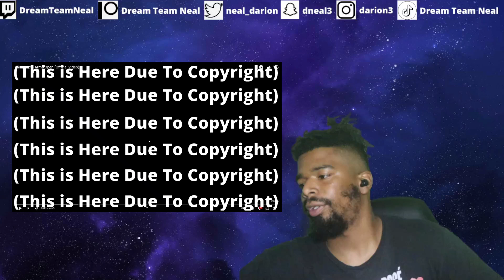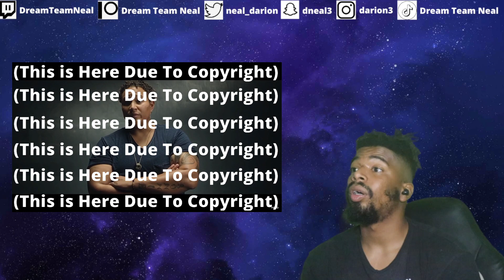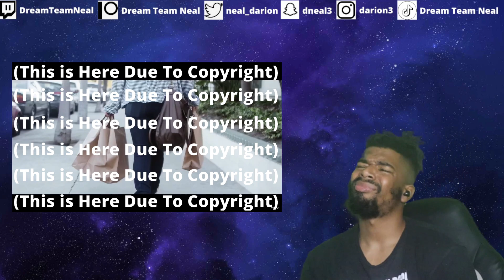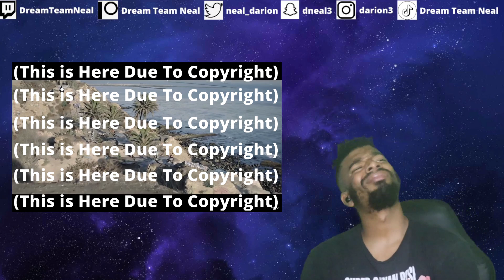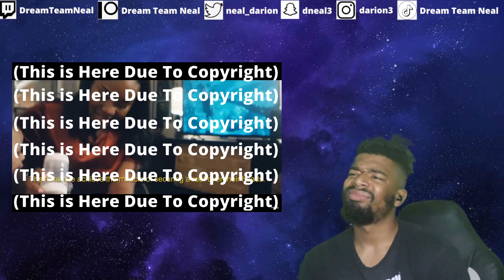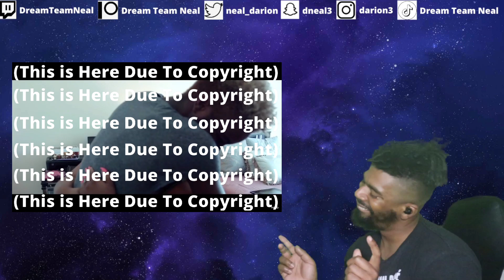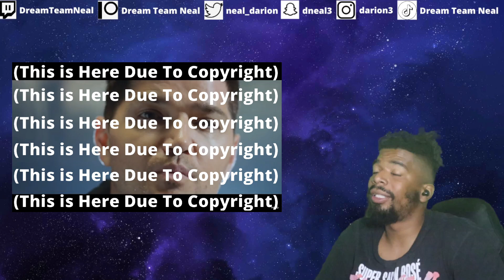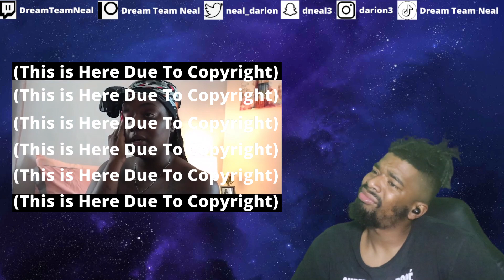(DTN Reacts) The Script - Arms Open (Patreon Request)